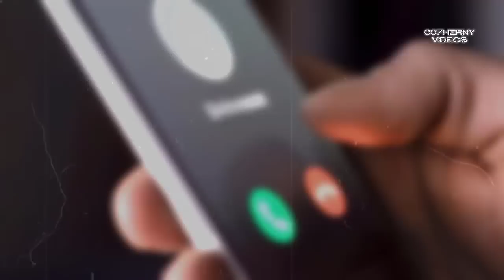JULIO IGLESIAS PUGA ''INFIEL Y TUVO HIJOS A LOS 88 AÑOS'' QUE FUE DE SUS 4 HIJOS ?